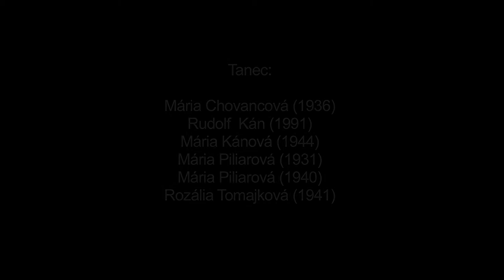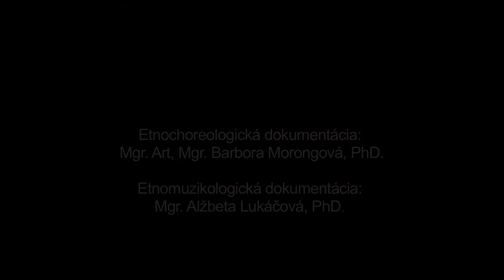S pierkom, Bacúch, Múzeum SNP v Banskej Bystrici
Názov: S pierkom
Inštitúcia: Múzeum SNP
Lokalita pôvodu: Bacúch

Interpreti - tanec: "Mária Chovancová (1936), Rudolf Kán (1991), Mária Kánová (1944), Mária Piliarová (1931), Mária Piliarová (1940), Rozália Tomajková (1941) " Interpreti - hudba: Andrej Turčin (1989), Pavla Pisárová (1997), Matúš Pompura (1993), Marián Lihan (1982)

Ďalšie informácie - tanec: V obci Bacúch zvykli v rámci svadobných zvykov pred sobášom nosiť ženy dary od nevesty do domu mladého zaťa. Medzi prinesenými darmi bolo hlavne svadobné pierko pre ženícha, podľa čoho nesie tento zvyk svoj názov. K ďalším darom patrila podľa miestnych tradícií najmä vyšívaná košeľa a svadobný koláč. Za prinesenie darov sprevádzaných príslušnými slovnými prehovormi a vinšami mladý zať ženy pohostil. Následne si spoločne zatancovali. Zaznamenaná ukážka je skrátenou javiskovou verziou zvyku chodenia S pierkom v podaní starších žien, ktoré poznajú zvyk z tradičných svadieb. Mladý zať si pri spoločnom tancovaní zatancoval so ženami Koleso a Čardaš. Dokumantačná situácia i samotná prítomnosť kamier a štábu sa istou mierou podpísali na výslednom, mierne rozpačitom prejave niektorých interpretov.